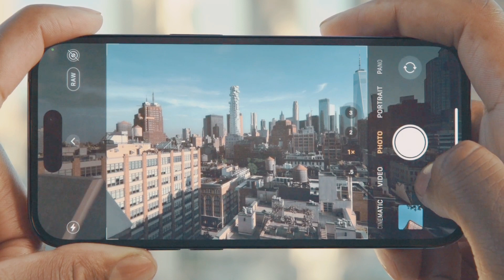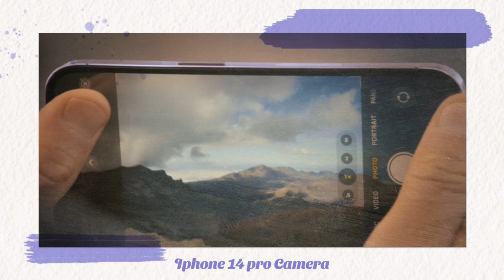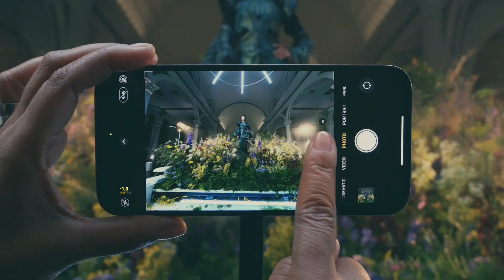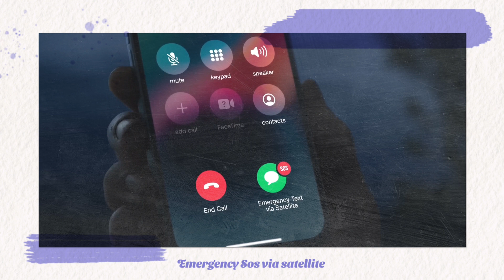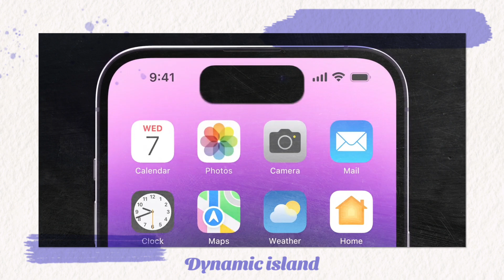አዲሱ iphone 14 ይፋ ሆነ !! || iphone 14 Camera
if you have any comment i will accept you

በቀጣይ አንዲሰራ ምትፈልጉት ቪዲዮ ካለ ኮመንት ላይ አስቀምጡልኝ ፣ ለቻናሉ አዲስ ከሆናቹ ሰብስክራይብ በማረግ ይቀላቀሉን አመሰናለው ።